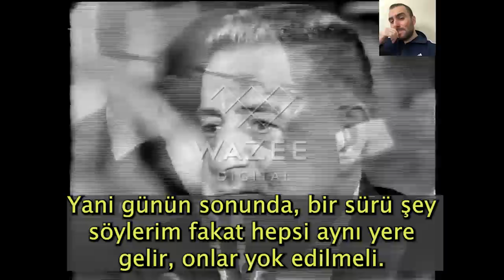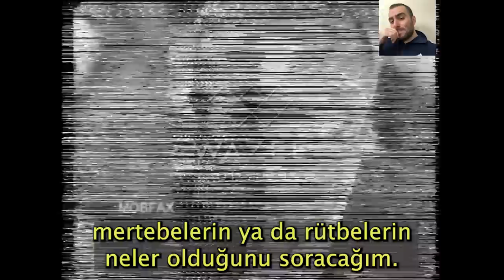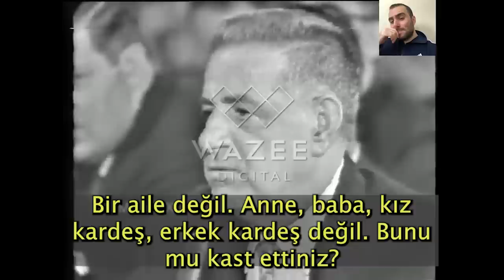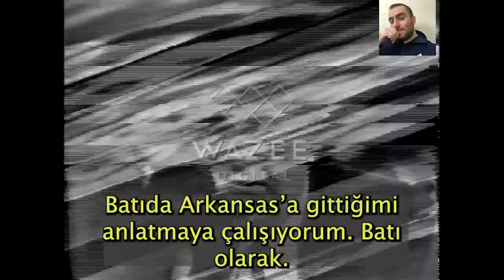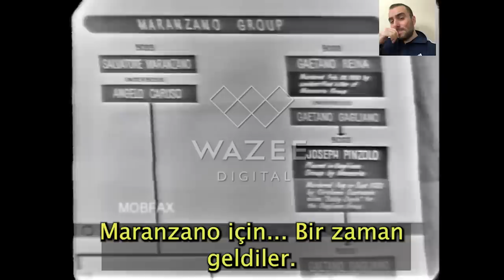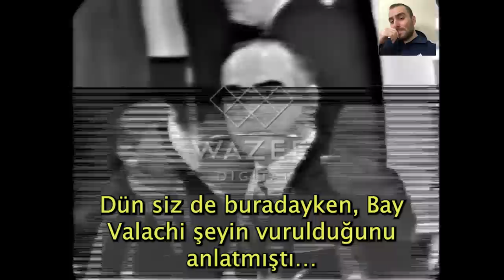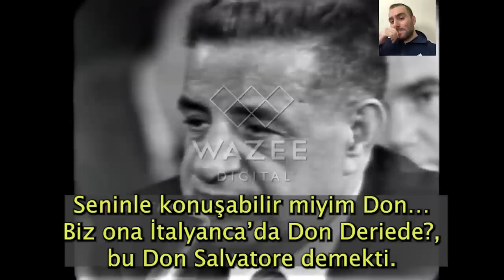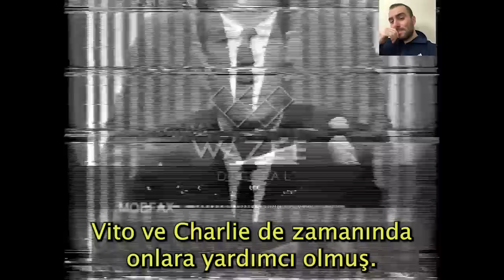Joe Valachi İtirafları: Amerikan Mafyasının Tüm Sırlarını Aralayan İtiraflar.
Vito Genovese'in hücre arkadaşı olan mafya üyesi Joe Valachi, muhbir olma şüphesiyle Genovese tarafından yok edilmek istenir. Fakat Valachi, öldürüleceğini anlayınca bir cinnet geçirir ve masum bir mahkumu, Genovese'in tetikçisi zannederek öldürür. Sonunda hayat onu mafya itirafçısı olma noktasına getirir ve Joe Valachi, 1963'te Amerikan senatosuna, tüm kamuya açık bir duruşmada Cosa Nostra'nın tüm sırlarını ifşaa eder.

00:00 Valachi'nin Mafya'ya öfkesi
01:11 Valachi'nin itirafçı olma sebebi
02:06 Vito Genovese & ölüm öpücüğü
05:55 Valachi yanlış adamı öldürür
11:35 Valachi itirafçı olur
11:58 Cosa Nostra ne demek?
12:50 Rütbeler neler?
14:40 Consigliere'nin özel rolü
15:39 En büyük aileler kim? Kaç üyeleri var?
16:45 Caporegime & ekipler
18:08 Üyeler birbirini tanıyor mu?
20:48 "Aile için öldürdüm."
21:09 Valachi'nin geçmişi
21:40 Yaptığı soygunlar
22:44 Soygun zamanlaması & Minutemen
24:02 Hızlı & Öfkeli
24:54 Valachi kafasından vurulur.
28:26 "o kadar çok cinayet var ki..."
28:52  Diğer eyaletlerdeki Cosa Nostra
30:27 Cosa Nostra üyesi olmayan işbirlikçileri.
30:51 Boston & Patriarca
31:00 Cinayet görevleri
32:06 Mafya üyelik seremonisi
35:49 "Bu benim kıyametim"
36:21 Joe Masseria suikasti
43:01 Cosa Nostra sivil öldürür mü?
45:27 Castellammarese Savaşı & Ölenler
46:38 Patron Maranzano ve Yeni Kurallar
49:05 Maranzano ziyafet verir
51:24 Maranzano & Luciano sürtüşmesi
52:20 Salvatore Maranzano suikasti